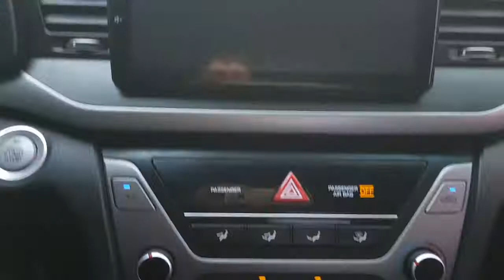2017 AVANTE HU275489